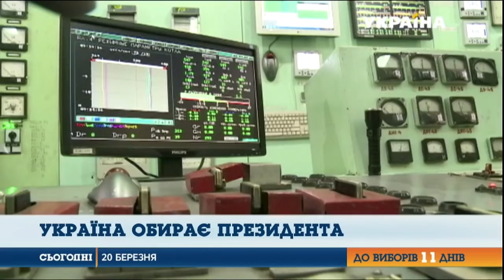Україна обирає Президента: кандидати озвучили плани розвитку країни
Коли Україна подасть заявку на вступ до ЄС? Як стати світовим лідером IT‑індустрії, розвивати інфраструктуру і забезпечити економічне зростання? Відповіді на ці й не тільки ці запитання ‑ в нашому огляді.